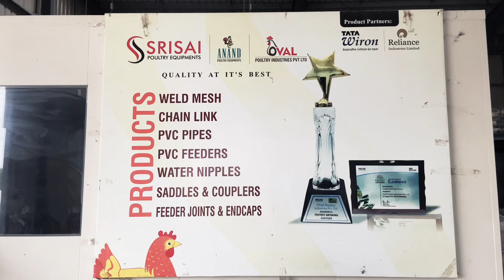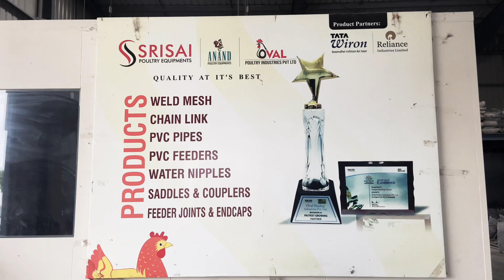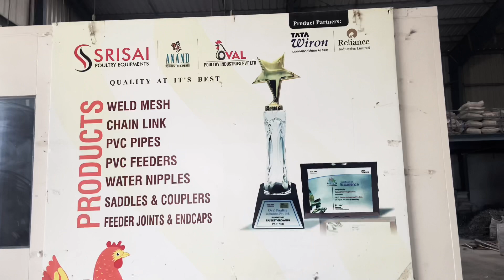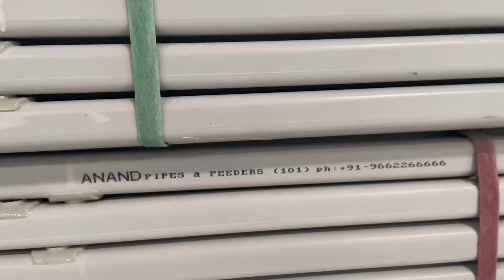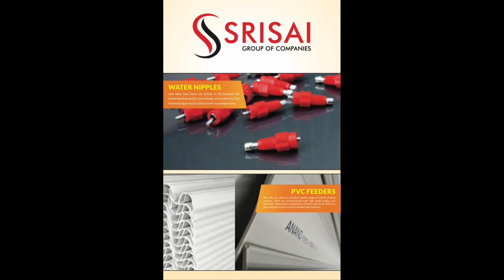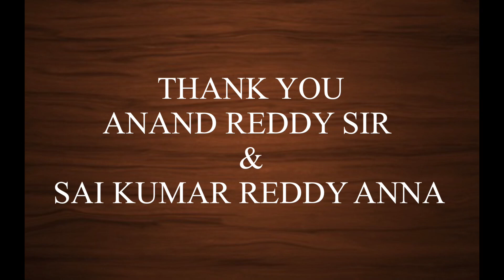POULTRY EQUIPMENT MANUFACTURING PROCESS || POULTRY CAGES MANUFACTURING || In Telugu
Hello,

In this video we are looking into poultry equipment manufacturing process and other elements which involves in setup of poultry farm.

- Layer Poultry Farm Part - 1

- Layer Poultry Farm Part - 2